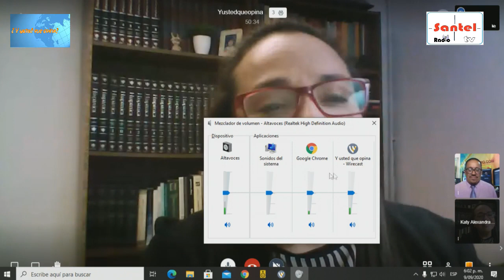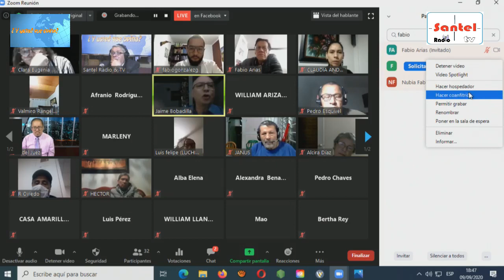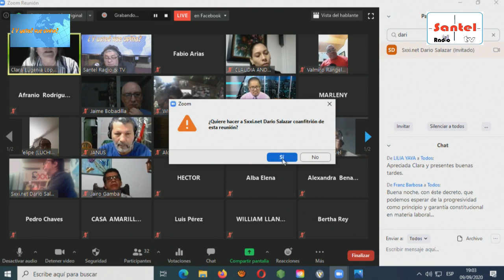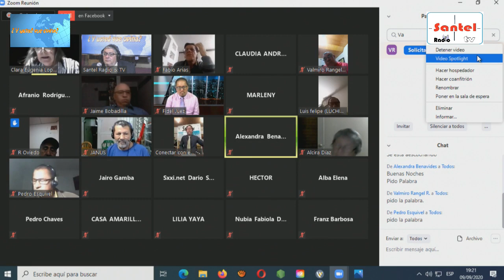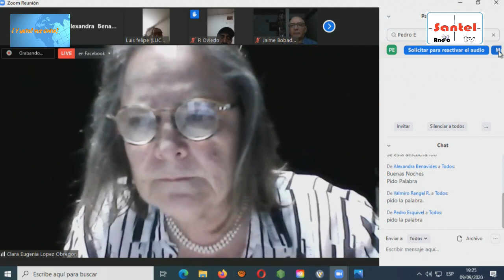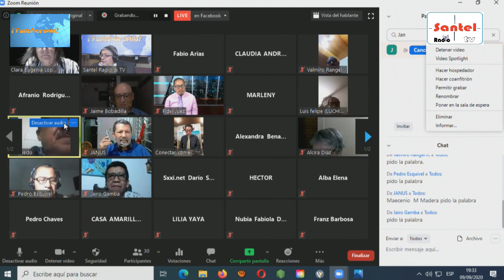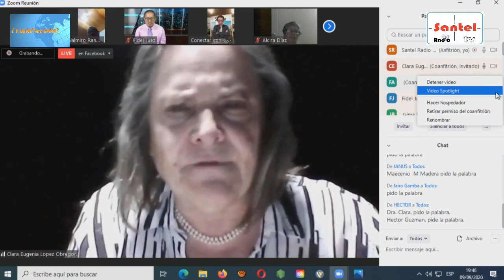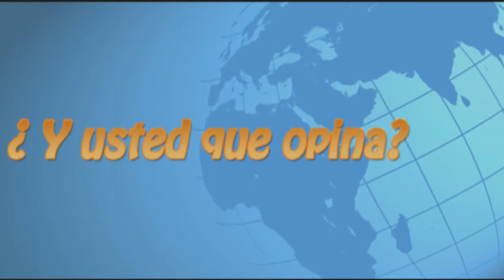¿Y usted que opina? - Septiembre 09